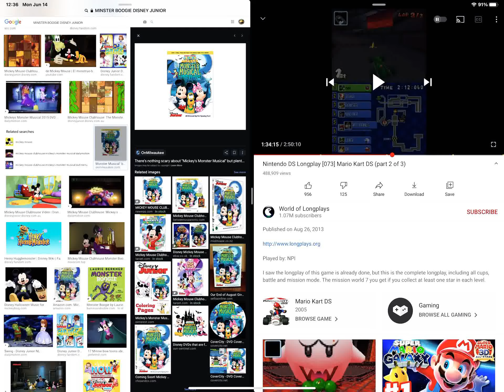Mickey Mouse Clubhouse Mickey’s Monster Musical Disney Junior All Dressed Up For Spooky Fun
Wheels On The Driver Banana Peel Bowser Castle Spinning Mario Kart DS YOSHI T REX Cucumber